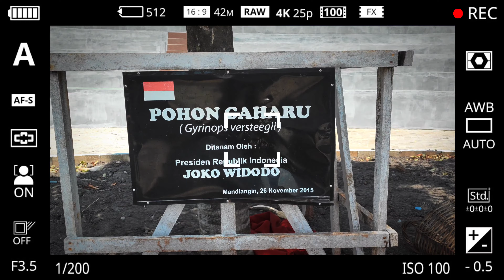THE PRESIDENT OF INDONESIA, Mr JOKO WIDODO, PLANTS GAHARU at Taman Hutan Raya Mandiangin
In this video I will take you to Forest Park of Borneo.

 If you are new to my channel please don't forget to Subscribed and click the Bell icon to get notifications for new video uploads !.and if you enjoyed this video, leave an appropriate comment below..Please do like and share..THANKS FOR WATCHING GUYS.. 🤗

Youtuber Sepeda Indonesia